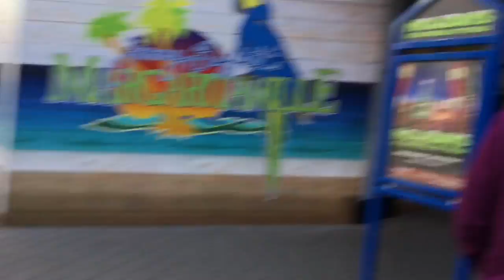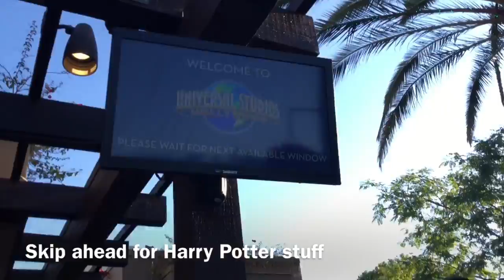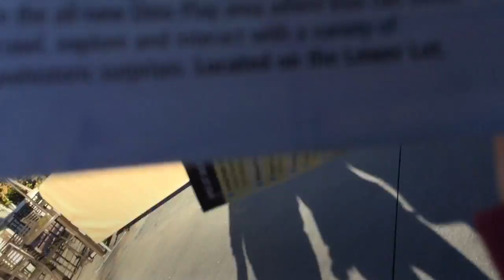Going to universal studios part 1 Harry potter